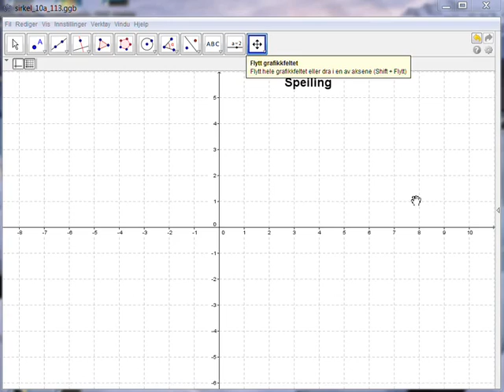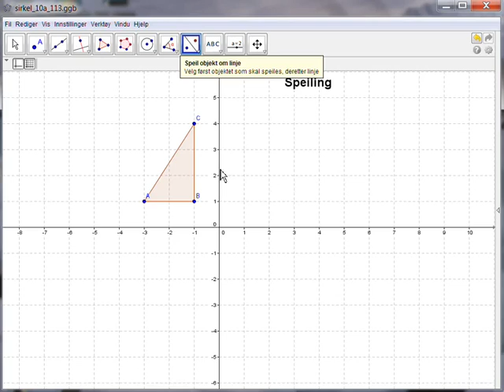Speiling av figur om linje - Geogebra